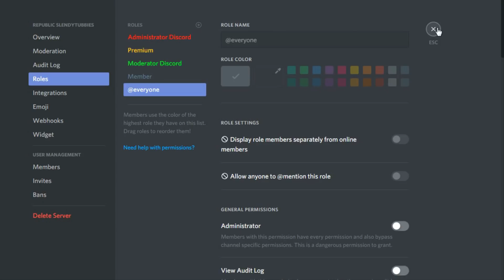My Server Discord! | Republic Slendytubbies